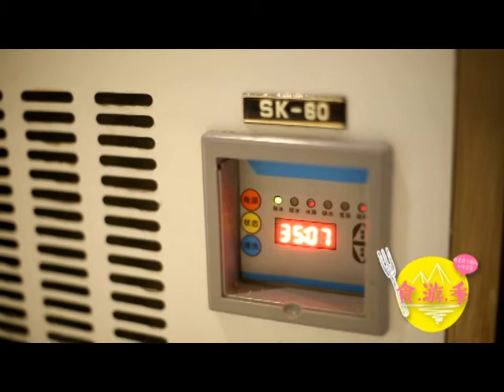酸奶恋上巧克力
川菜新一代领军人物、川菜大师、川菜创意菜大师，先锋分子美食料理大师李佳豪